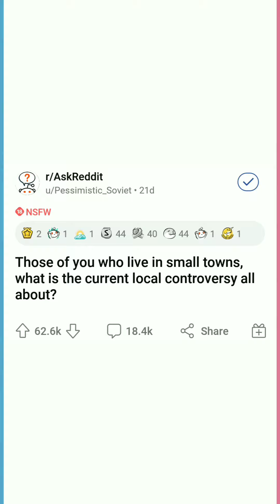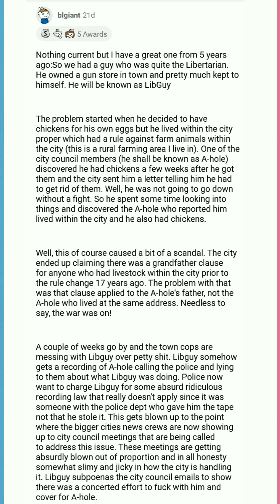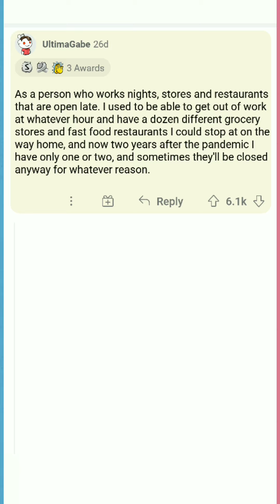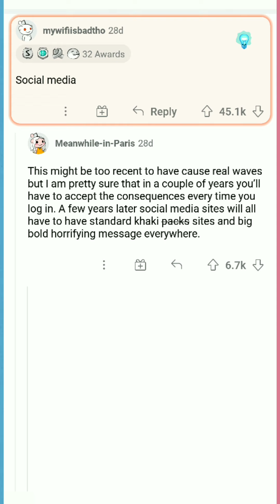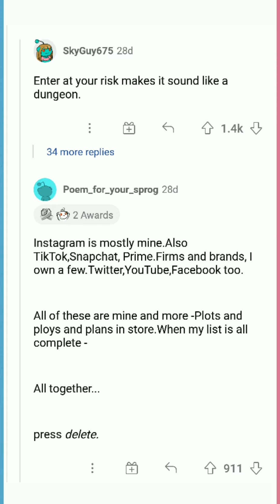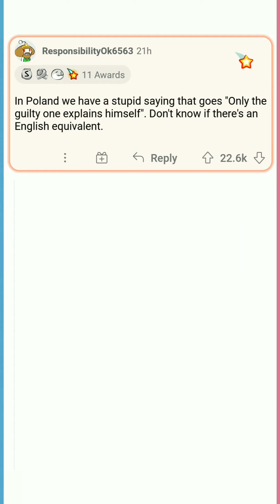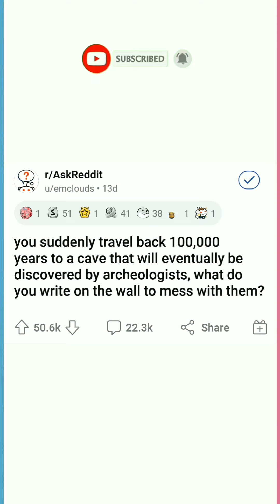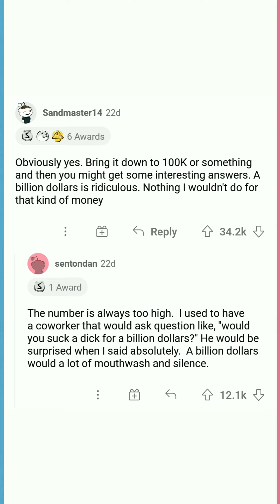Best ask Reddit questions of 2022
Lazyboiereddit is a compilation of AskReddit stories that are read, shared, and edited. Whether the stories are real or not we will leave it up to you to decide.
Comment down your decision